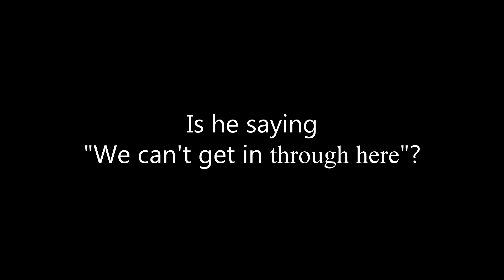Could The Police Not Get In Through The Outside Behind The Theater?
Why did they need the bolt cutters?